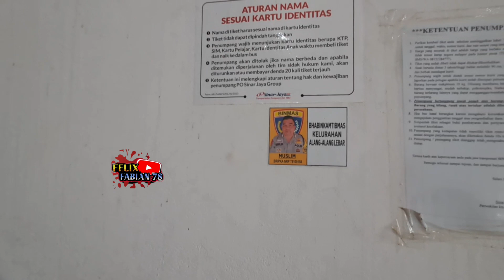Ada Sopir Viral Cewek di Bus Sinar Jaya Palembang 🤣 Segera Buka Loket Di Terminal.. Berapa Bus Nya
Ada Sopir  Cewek Viral di Bus Sinar Jaya Palembang 🤣 Segera Buka Loket Di Terminal...Berapa Unit Bus Nya ?

Bus Sinar Jaya Pembuka Sasis Premium Suites Class di Palembang 🌡Ayo Tambah Terus Sasis  Premiumnya
Jetbut 5 Dream Coach Sinar Jaya📍Duet Pak Iwan Suooss  Dan Pak Munir..Sopir Senior
Melebarkan Sayap Nya ..masukkab DoubleDecker Nya..Bus Sinar Jaya Buka Line Padang 👍Jetbus 5 Bus Nya..Luar Biasa Perkembangan
Semakin Seru Persaingan Bus Palembang 📍Jetbus 5 Dream Coach Sinar Jaya Langsung  Ramai Line Bogor👍
Luar Biasa Bus Sinar Jaya Langsung Keluarkan Unit Baru Jetbus 5 Dream Coach Persaingan Semakin Panas
Akhirnya Jetbus 5 Dream Coach Sinar Jaya Line Perdana Palembang Bogor👍Persaingan Semakin Panas
Kejutan Apa Lagi  Dari Bus Sinar Jaya ?? Akan Buka Rute Palembang Banyuwangi  ??Penumpang Meluber

Jetbus 5 Di Turunkan 👍Bala Bantuan Di Turunkan Bus Sinar Jaya..Penumpang Ramai...6 Bus Berangkat
Tidak Perlu Kenek..Bagasi Besar Bus Sinar Jaya ..Super Nyaman
Pak Iwan Suooss Dapat Unit Baru...Jetbus 5..Line manakah...Sinar Jaya Suites Class Lagi..Paten
Akhirnya Terjawab Sudah Line Terbarunya Bus Sinar Jaya...Mantap Bus Di keluarkan Unit Baru Semua
Kejutan Terus Dari Bus Sinar Jaya..Banyak Buka Line Baru Di Palembang👍Bus Buka Bungkus Semua..Mantap
Betul Betul Sultan..Tambah Rute Baru Lagi..Bus Suites Class SR3 XHD..Sasis Premium Di Palembang
buka Rute Baru Line Betung, Muara Enim...bus Baru Baru Semua.  Buka bungkus
Khabar Bahagia Penumpang Palembang...Tambah Line Lagi Bus Sinar Jaya..SR3 -  Euro 4📍Bus Baru Semua
Banyak Sekali  Bus Baru Nya
Kejutan  Dari Sinar Jaya... Siap Siap Daerah Jambi📍Penuh Bedak Jawa Bus Ramayana
Buka Line Baru .. Banyak Bus Sinar Jaya..Tinggal Datangkan Saja Bus Nya📍
Luar Biasa Sinar Jaya...Banyak Bus Nya... Kembali Datang Bus Bus Nya.. Ayo Ramai kan Kota Palembang
Semakin Joss ...
Warna Warni Seindah Pelangi..Bus Sinar Jaya Selalu Menghadirkan Bus Takterduga.
Cepat Sekali  Berkembang Bus Baru Sinar Jaya Line Palembang📍Kita Tunggu Kejutan Apa Lagi Dari Sinjay
Jangan Di Ragukan📍Bus Sinar Jaya Memberikan Servis Terbaik...Bus Baru Berdatangan📍Terus Berkembang
Kejutan  Kejutan Datang dari Bus Sinar Jaya 📍Armada Baru Kembali Masuk Palembang 📍Semakin  Panas ..👍
Bus Sinar Jaya Suite Combi Kapan Masuk Palembang ?? Paten Kumpul Di Mabes Palembang  Bus Bus Nya
Kejutan Terus Dari Sinjay 📍 Terus Kembangkan Line Terbarunya... armada ditambah...joss gandos Untuk bus satu ini..Cepat sekali berkembang... selalu memberikan pelayanan yang prima buat pelanggan setia bus Sinar Jaya...luar biasa
Bahaya Ini📍Jangan Di Ragukan Lagi..Bakal Ancaman Bus Bus Lain.. Keluar Semua Bus Andalan Sinar Jaya
keluar jetbus 3 dan SR3 HD Prime
Bisa Angkut 4 Motor Bus Sinar Jaya‼️ Belum Ada Bus Super Executive Nya‼️Hanya 2 Sopir Tanpa Kenek 👍
Suasana bus yang nyaman, dan Bersih
Bus Sinar Jaya berdiri tahun 1982. Salah satu PO bus besar di Indonesia. Di dirikan oleh pak Herman Pusly. Bertempat di Tambun Bekasi Jawa barat.
Per tgl 23 Desember 2021  resmi buka cabang di Palembang. Tepatnya Jl. Sultan Mahmud Badaruddin II Km 11 sebelah PD.  Manis. Seberang bus Eva Star
Kelas Suites Class Hadir langsung di Palembang. Pertama bus yang hadir di Palembang dengan kelas Suites Class.
Bus Karoseri Adiputro mengeluarkan Dream Coach. Bus super Mewah di kelasnya. Hotel Berjalan di lintasan. keren interior dalam bus
Mantap Bus  Sinar  Jaya
Pemesanan Tiket
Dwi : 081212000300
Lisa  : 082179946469